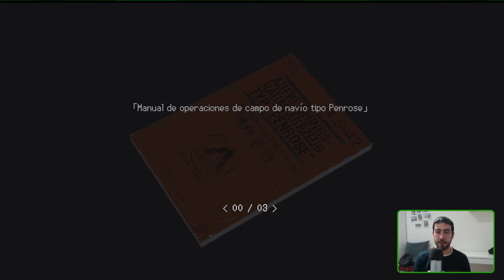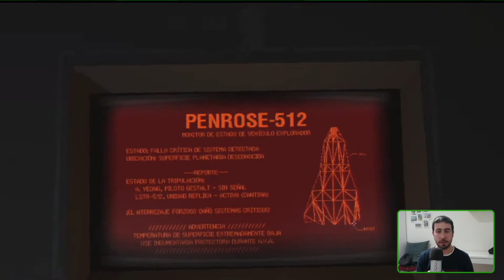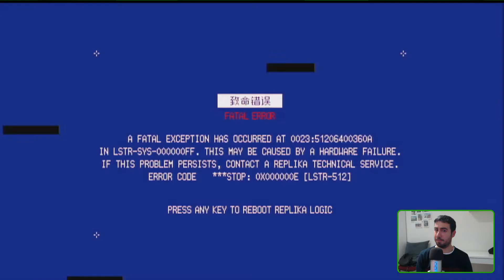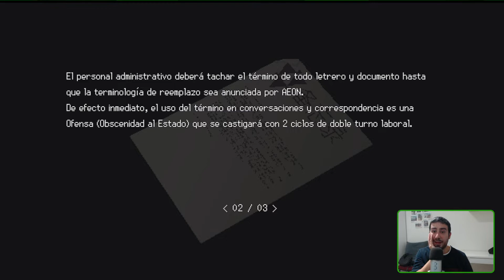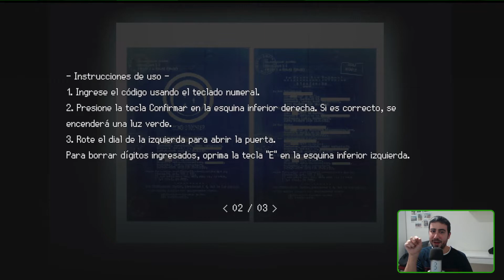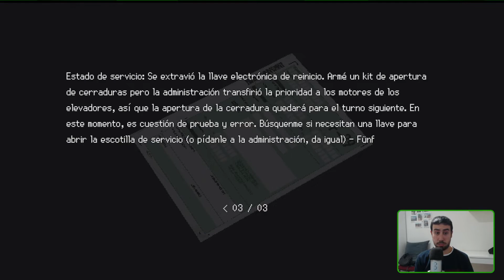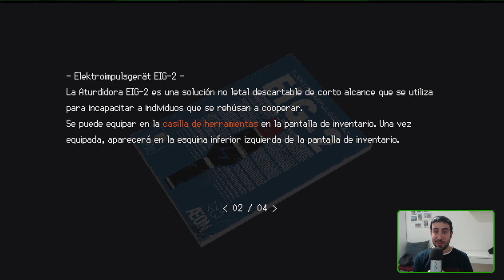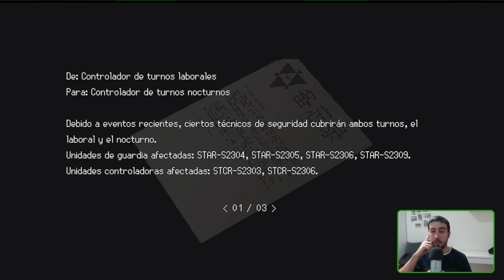CX Play! Signalis #1 - Nuestros primeros pasos por la estación espacial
Nuestra búsqueda de una persona nos llevará a estancias peligrosas... y esto es solo el principio de Signalis.

Xbox Game Pass: game.page/pcgamepass